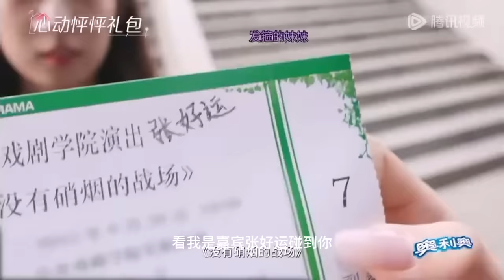[ENG SUB]今朝有酒巾昭醉！曾哥好运线下首直播大肆撒糖不顾钧侯、卓晴CP死活！约会看好运演话剧变吃醋怪！心动的信号